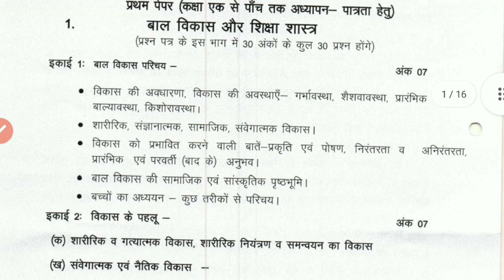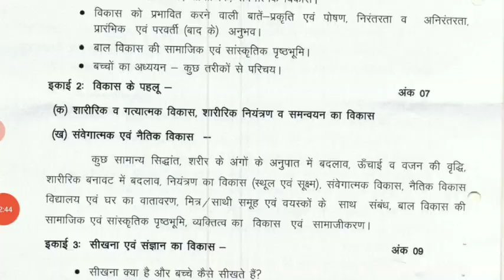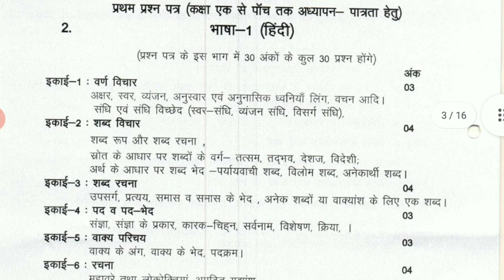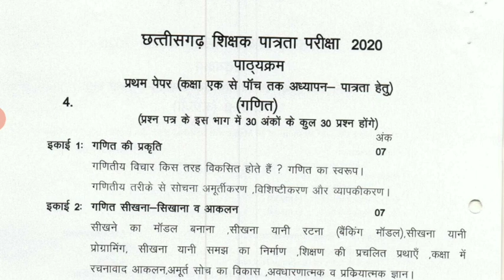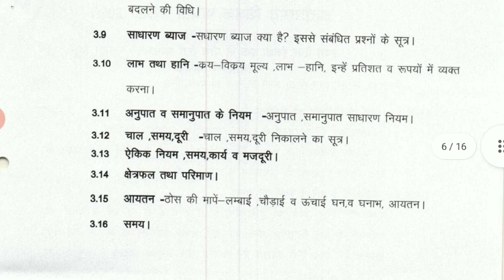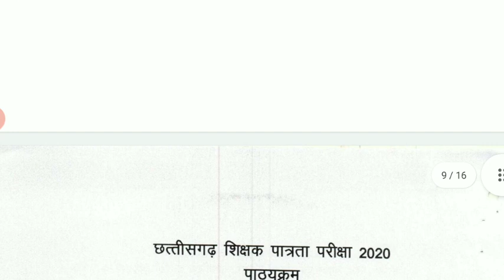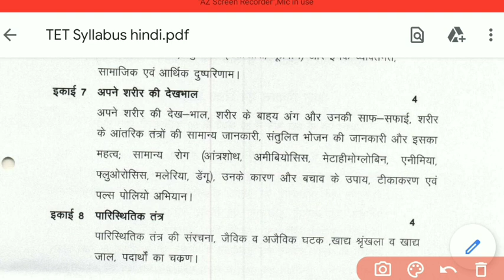CGTET Latest syllabus 2022 | cgtet paper 1 syllabus | cg vyapam cgtet | cg teacher vacancy 2022